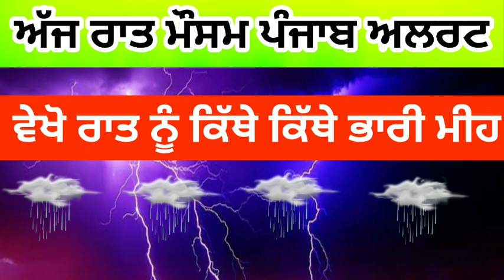Punjab weather today | today night weather report | ਰਾਤ ਨੂੰ ਕਿੱਥੇ ਕਿੱਥੇ ਮੀਂਹ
Punjab night weather update today